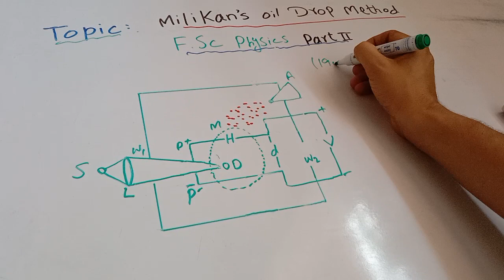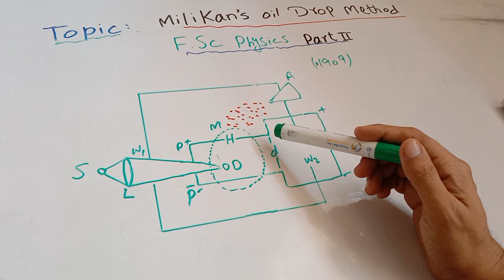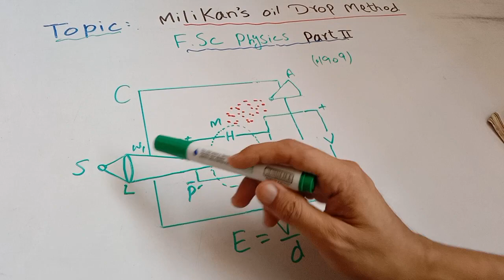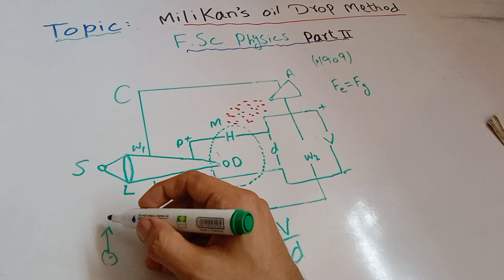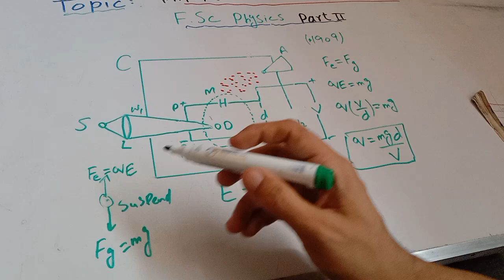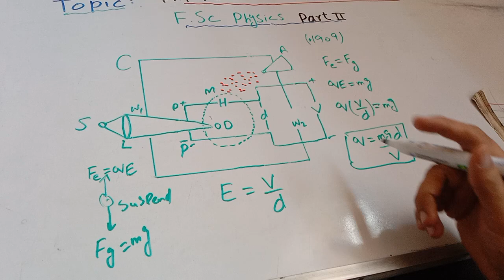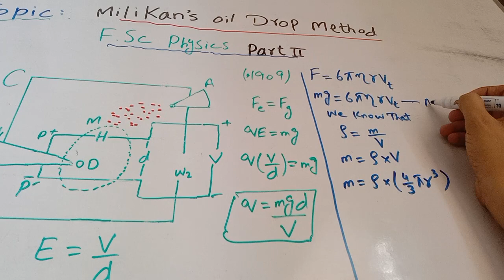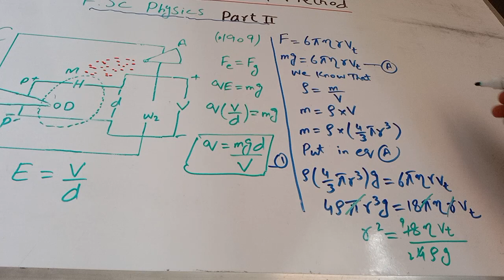MILIKAN OIL DROP METHOD | Charge on electron | CHAPTER 12 | ELECTROSTATICS | CLASS 12 PHYSICS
CHARGE ON AN ELECTRON BY MILLIKAN's METHOD.
punjab text book board/Sindh text book board/KPK text book board
inter part II physics book 2
lecture is conducted in Urdu/hindi/English. This lecture for Pre Medical or Engineering 12th class for physics chapter 12 is created for all students who want to prepare this topic in detail.
Thanks...
Questions:
What is the charge on an electron
What did Millikan's experiment prove
How is the oil drop charge calculated
What did Millikan's oil drop experiment reveal
What is the principle of Millikan's oil drop experiment
Why did Millikan use oil instead of water
What was the result of Millikan's oil drop experiment
Is oil negatively charged or positively
What is the importance of Millikan's oil drop experiment
Why charges are quantized
How did Millikan get a charge on the oil droplet
How was the charge of an electron discovered
How do you measure the charge of an electron
Milikan's oil drop method class 12 physics by sir Ahsan Ammar
charge on electron by Milikan's oil drop method class 12 physics by sir Ahsan Ammar
Milikan's oil drop method class 12 physics PTB
Milikan's oil drop method MDCAT lectures
Milikan's oil drop method class 12 online lectures
Milikan's oil drop method class 12 Physics Sindh board
Milikan's method
How did milikan get a charge on oil droplet
What is charge on electron
milikan's method in urdu
milikan's
FSc physics lectures
 MDCAT lectures
oil drop experiment